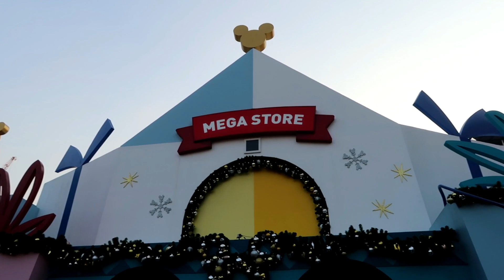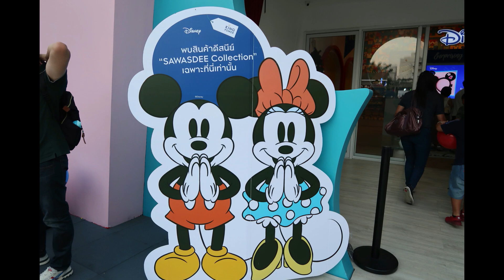ไปเที่ยวงาน disney ที่ king power รางน้ำ วันเด็ก 2562 กัน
King Power and Disney’s Endless Celebrations บรรยากาศวันเด็กค่ะ
มีช่วงที่มิกกี้กับมินนี่ออกมานิดหน่อย เพราะตัวเล็กโดนบังหมดเลย (T-T)
หลัง ๆ ก็จะเป้นช่วงเดินดูสินค้าน่ารัก ๆ ต่าง ๆ ในงานค่ะ มีสินค้าที่ขายเฉพาะในไทยด้วยน่ารักมากเลย